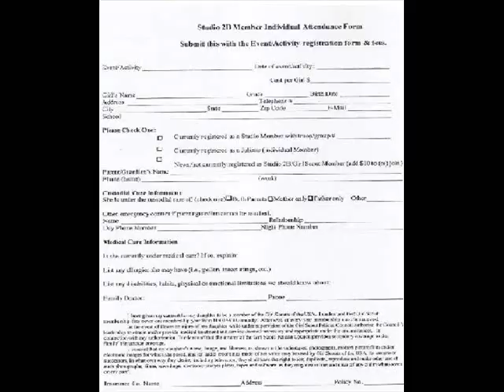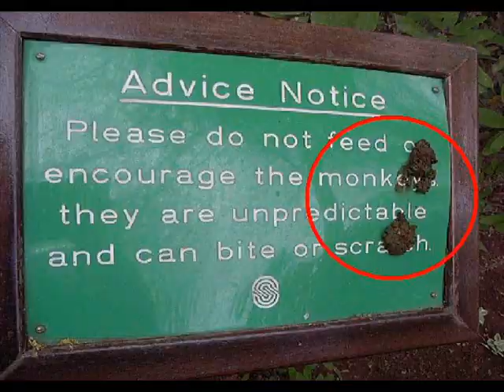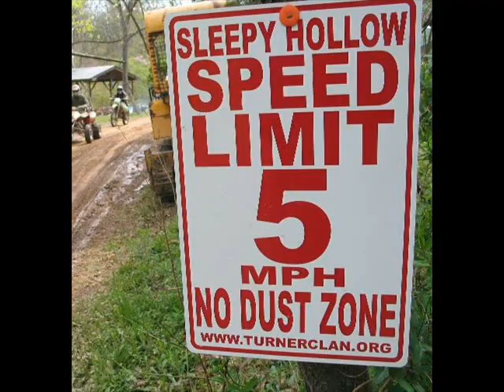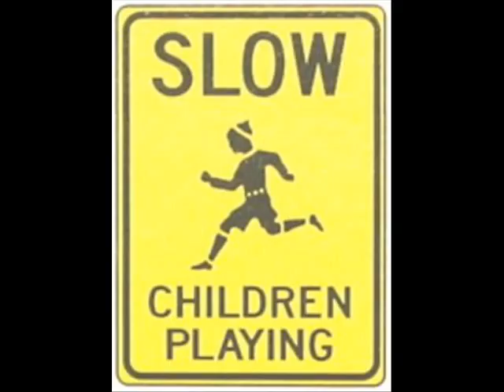Mos Def - Speed Law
it's very literal

Album: Black on Both Sides (Track 5)

Lyrics:
Clear like a megaphone
Pretty nigga heart skipped the metronome
Rocked the Trump Tower to the terrordome
Poor house to pleasure domes
Soprano, alto, tenor to baritone
MOS DEF
one of the illest that you ever known
Rock steady baby, you a stepping stone
Smash your foundation into pebbles
My words leave your nerves unsettled
You take it to the next level down
Looking like a circus clown
Cats like you can't even get a pound
Worldwide from the river to lakeside
My stage show stay live
make the sound man stage dive
I cut fat cats to eight lives
with my eight ball lines
I'm home 'fore I'm done with all nine
Got you shook like a fault line
Come all shine and get tarnished
Brooklyn got your pay roll garnished
They form a huddle
Whisper like they want trouble
I melt the ice grills into rainwater puddles
Make the proud-hearted leave on the humble
Black steel in the hour
Assemble my skill form my power
My poems crush bones into powder
You mumble like a coward
I'm Mos Def, you need to speak louder
SUPER HEREOS!
Get your power, your masks and capes snatched
Brooklyn take what you can't take back
I know a lot of cats hate that
All I can say black
There's a city full of walls you can post complaints at
All the doubters and believers adjust your receivers
"I feel it,"
you can taste it through the speakers
The three six oh-riginal
sketch lyrics so visual
They rent my rhyme books at your nearest home video

chorus:
Tell them cats they need to sit back and observe where they at
Brook-nahm Vietnam
The heat is on
Put your joint on cruise
Try to rush you scuff your brake shoes, just cool and relax
Take a breath, take ten paces back

Stay on time Omegas
Brooklyn patrol like interstaters
Take their license and their registration papers

My joint's so passionate
Make you peal out and mash your shit
Get wild cold crash your whip
Front chassis wrecked, but ock you can't be too upset
Tow truck got my tape in the deck
I'm permanent like tattoos and birth marks
Third degree burn marks
Driving on tracks like Dale Earnheart
Stay on the low like the earth spot
Put a big loss on your earn chart
Nice since the nurse signed my birth chart
Seldom seen but often heard, while your jams is barely heard
Just my name is a daily word
From avenues to streets, terraces and park places
Stair wells, jail cells, penthouse to basements
Arrangement basic, but still fans chase it
Y2K can't delete the true ancient
Apache war drum on the ranges
Skill level dangerous
Arrow head that killed all the cavemen
They cry John-Blazing, but step on the pavement
And get violated like a plaintiff
I ain't shit to play with
I give a Goddamn what your name is
Delete it and make it so it never get repeated
Believe it
Tell the feds, tell your girl, tell your mother
Conference call you wack crew and tell each other
That they just ain't holding me
I'm Mos Def, your hopefully
Mush off or you get bust off like a ovary

(chorus)
Brook-nahm Vietnam
The heat is on, no off-ramp or detour
Make these gassed up jokers
observe the speed law
Make these gassed up clowns
Cause they speedin (x15)
Relax
Slow down, you better chill money
Lights be changing fast on these streets dude
Smash your whole shit up
You better cool out money
It ain't like that out here
Look at these cats man, it's funny man
He probably just got that car
About to fuck your whole shit up
Speed laws out here money
Knight riding cats
In control like interstaters,
state-ahs (x11)
Stay the.. FUCK off the road, money!!